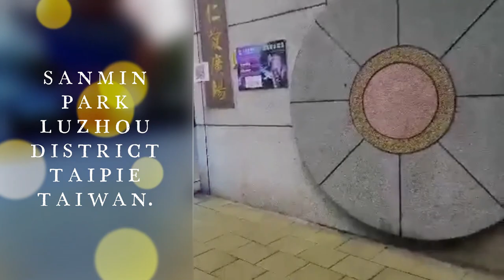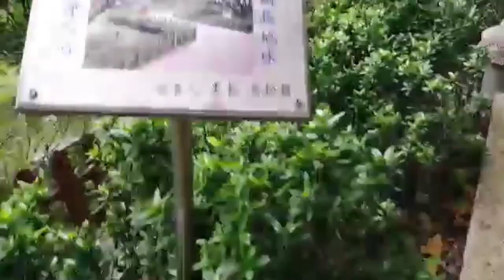xinye Park Luzhuo Taipei